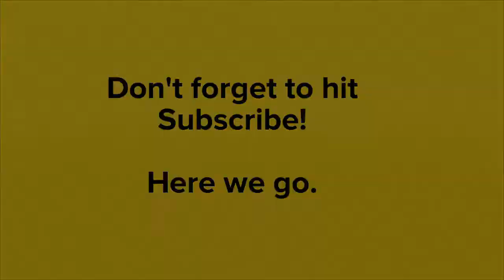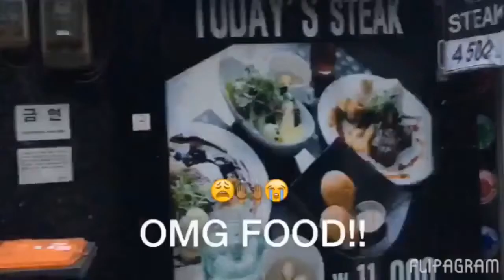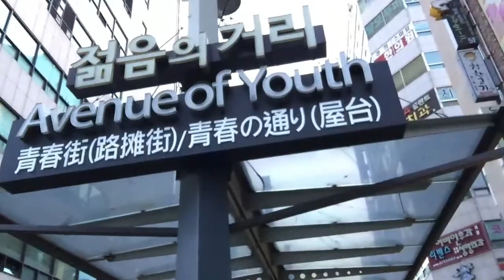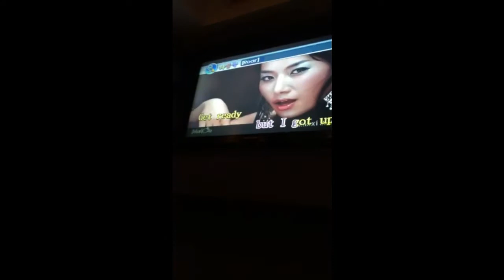Jinju's South Korea Adventure PART 3 - "The second day was lit."